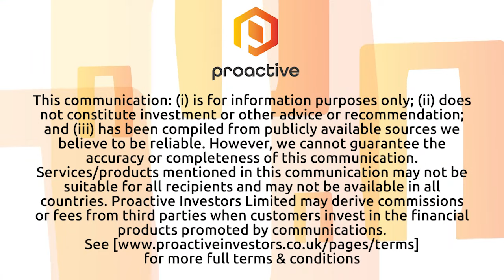Jindalee Resources boosts assets with Deep Well purchase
Jindalee Resources Limited (ASX: JRL) CEO Karen Wellman chats with Proactive about a Binding Term Sheet that subsidiary Dynamic Metals Ltd has signed with M61 Holdings Pty Ltd for the purchase of an 80% interest in the nickel-copper-platinum group elements (PGE) Deep Well Project in the Murchison Province of Western Australia. Jindalee is looking to expand its portfolio and Deep Well is complementary to Jindalee’s Widgiemooltha and Lake Percy nickel, lithium and gold projects.
JindaleeResources